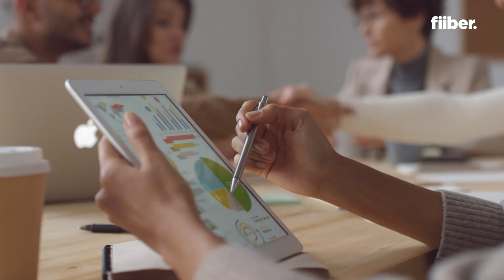Meta Hires Again, After Freezing Its Hiring Process | Mark Zuckerberg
Meta has secured the services of Frank Chu, a seasoned AI leader from Apple who spearheaded cloud infrastructure, training, and Siri search innovations. At Apple, Chu managed large language models on their servers and played a key role in entertainment features for Siri. Now, he’s headed to Meta Superintelligence Labs, specifically its infrastructure-focused unit.